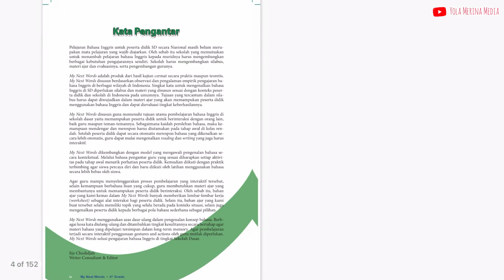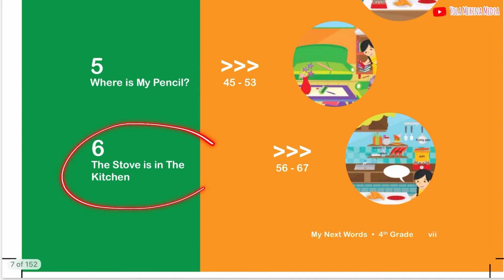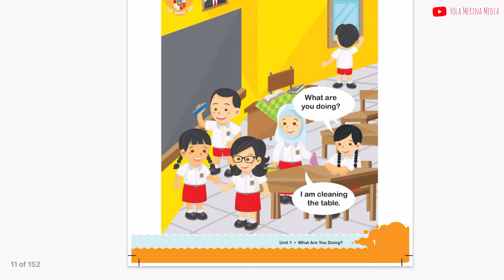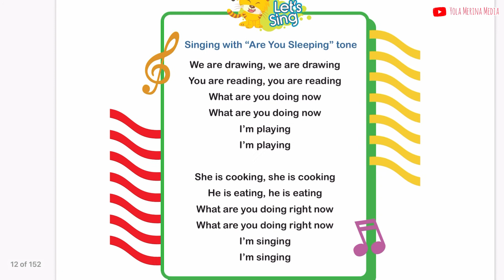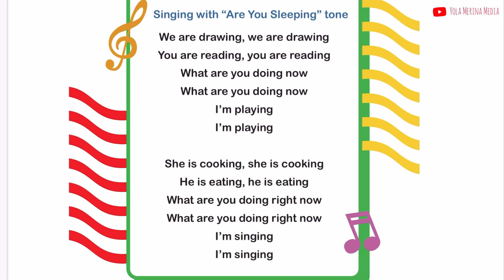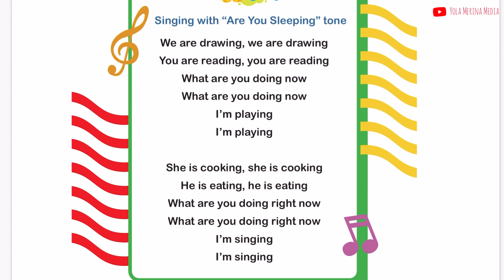Kurikulum Merdeka - Bahasa Inggris KLS 4 SD (Fase B) - Unit 1: What are you doing?